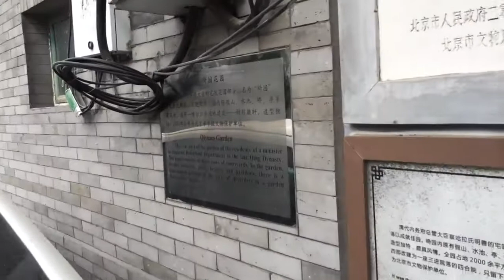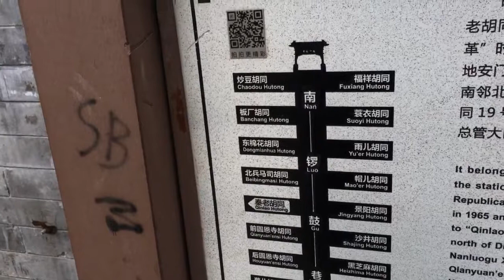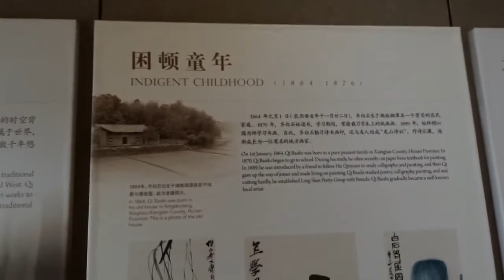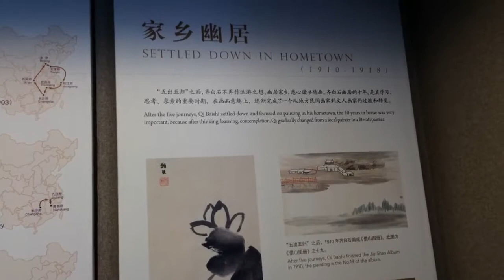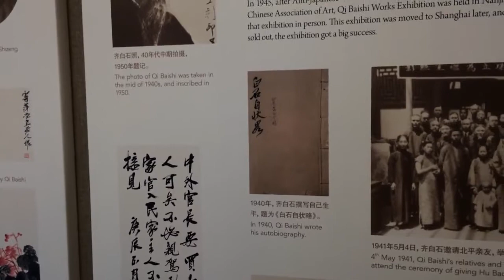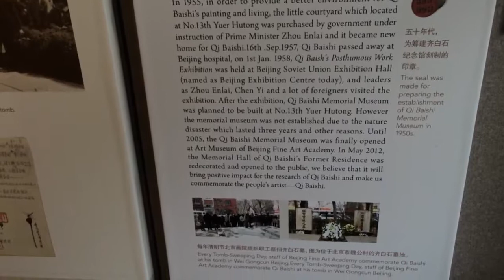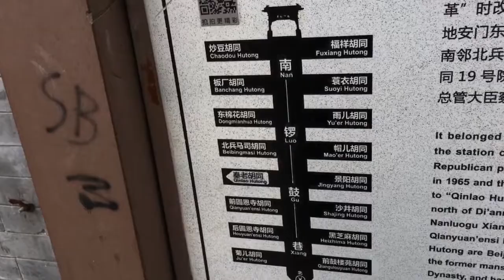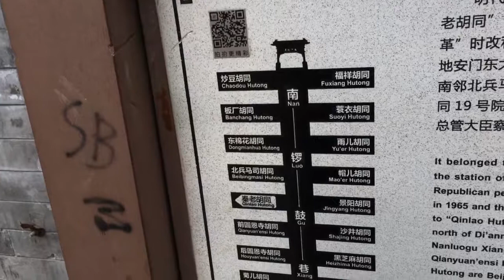Qi Baishi Memorial Museum Beijing China (1 last)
Facebook.com/tim.buktu.usa.

Qi Baishi Film and pictures in color.

World famous Chinese painter Qi Baishi (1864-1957) devoted his art to the smallest creations of the universe: insects, worms, fish, crabs, mice vesves flowers and fruit with great delicacy. His.